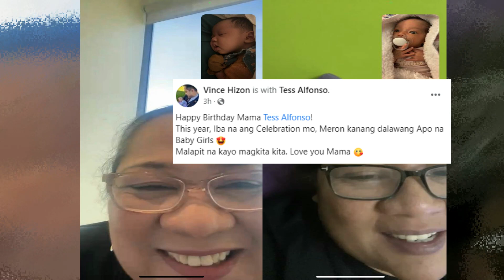🎯TEAM TARAH & DADDY VINCE GUMALA SA AMERIKA WITH BABY JOIE AMARAH! DADDY DUTIES!!!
🎬 🎤 🎧🔻   TEAM TARAH UPDATE! DADDY  VINCE IPINASYAL SI BABY JOIE AMARAH!!!
Bakas ang labis na kasiyahan ni Daddy Vince makasama ang kaniyang baby daughter na si Baby Joie Amarah.
Nasa America ngayon si Daddy Vince para makapiling si Bby Amarah , kasama din niya sina Tanch at Sarah ..